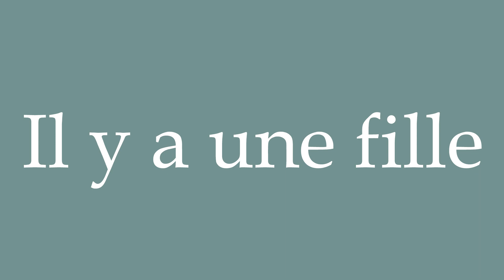How to Pronounce ''Il y a une fille'' (There's a girl) Correctly in French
Learn how to say and properly pronounce ''Il y a une fille'' in French with this free pronunciation tutorial. Apprenez à prononcer des mots en français grâce à nos tutoriels.